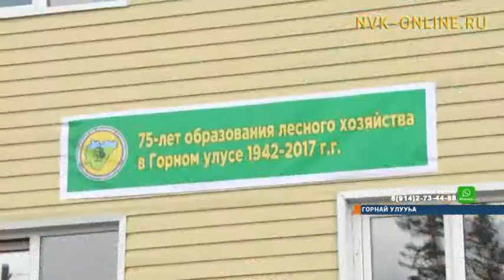Горнай Бэрдьигэстээҕин олохтоохторо «Якутлесресурс» туппут саҥа дьиэтин аанын арыйдылар